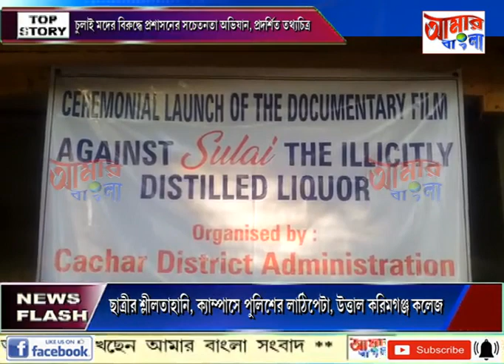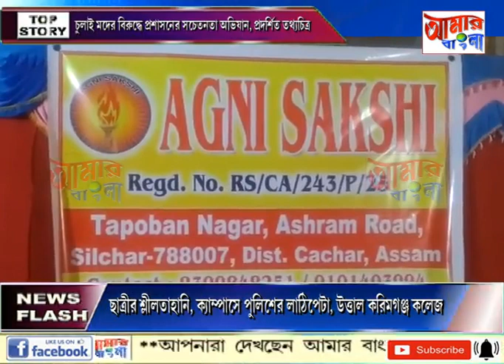# NEWS # 22 11 19